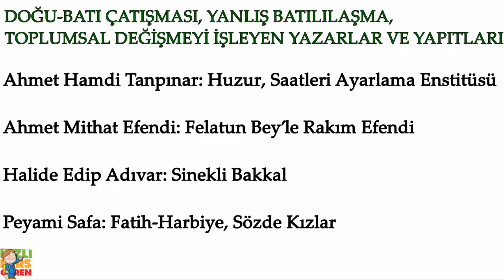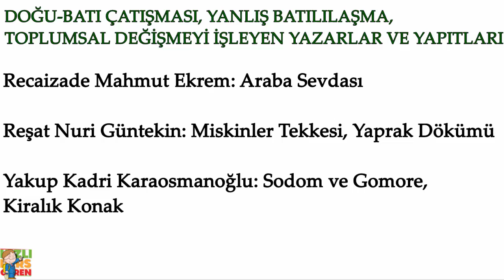Doğu Batı Çatışması Yanlış Batılılaşma ,Toplumsal Değişmeyi İşleyen Yazarlar Ve Yapıtları